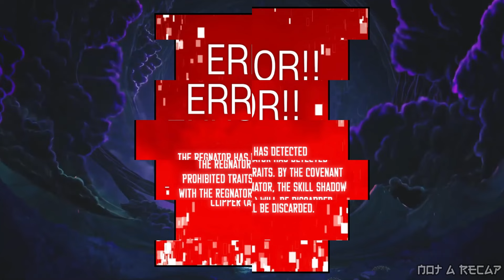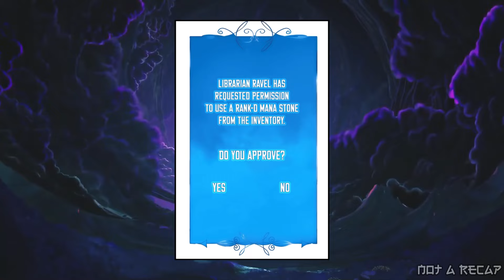[16-20] Killed In Real Life Then Reincarnated As A Count's Youngest Son In Game Life | Manhwa Recap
Killed In Real Life Then Reincarnated As A Count's Youngest Son In Game Life | Manhwa Recap

Description
[Activating closed beta system. Current number of users: 1.] Bae DoHyun lost his life because of the major guilds' evil plan. He then possessed the main character in a game that’s still in its beta service. Reincarnated as Rich family’s youngest son, Raul. “I’ll take it all this time!” From Rank 1 player to the most powerful NPC, his new story begins.